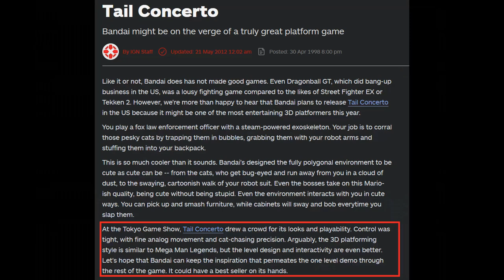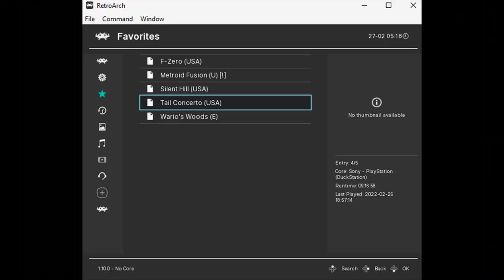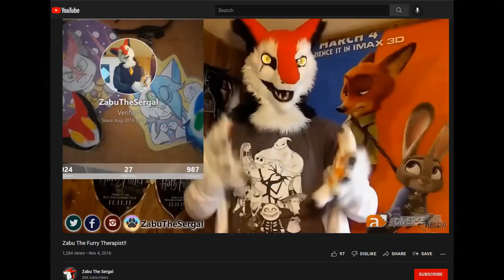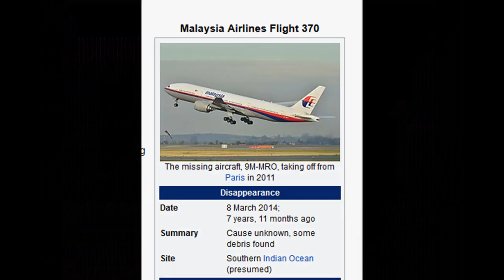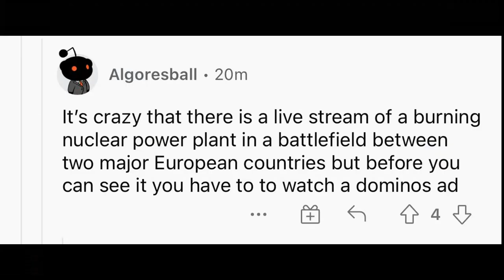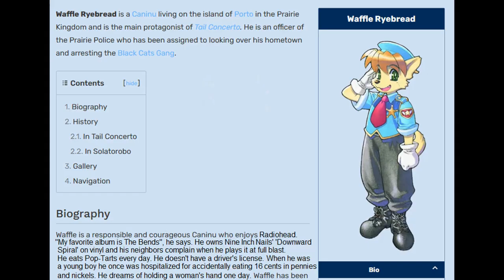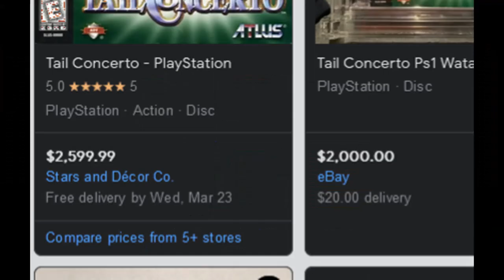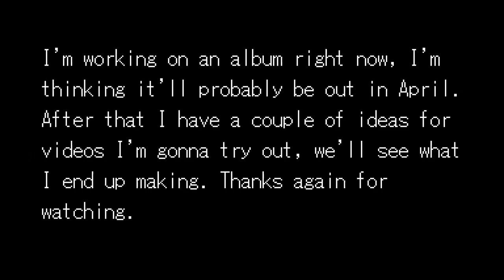Falling In Love With Tail Concerto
If this game was bad I'd call it Fail Concerto, but it turns out that it rules.

sorry the audio is kinda bad, haven't been able to get a good microphone yet. all the music used in the video is from Tail Concerto's soundtrack except for when I'm talking about the Ferzen Mines, I used the Aquatic Mine music from Sonic Adventure 2 for that part. Also the credits music is track 4

also sorry about the green line that sometimes shows up in the video footage, tried to get rid of it completely but it's still there in some parts. whatever man. peace. thank u for watching

shoutout for letting me steal some of his jokes for the video

heart emoji